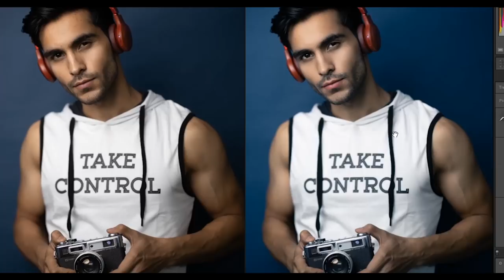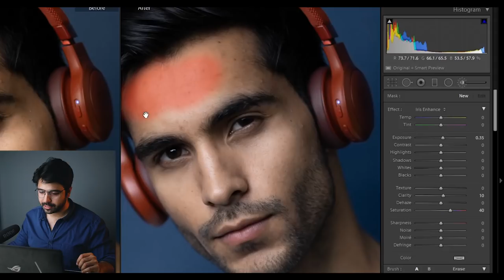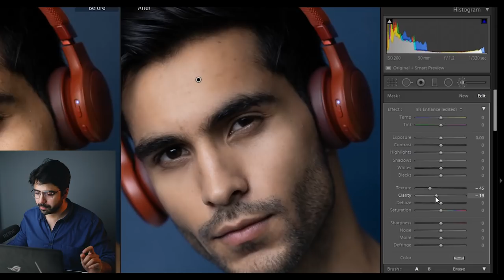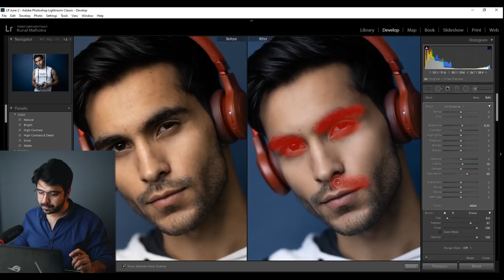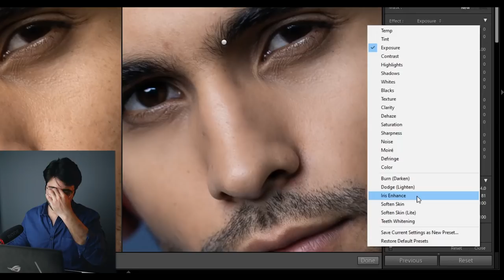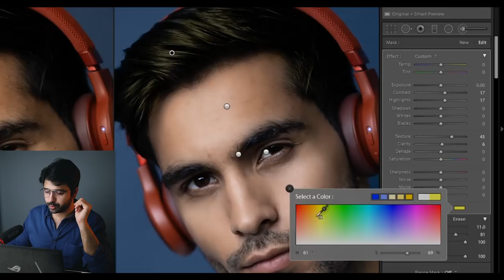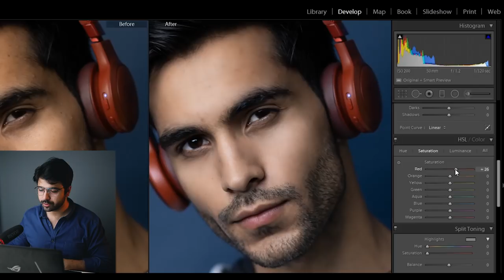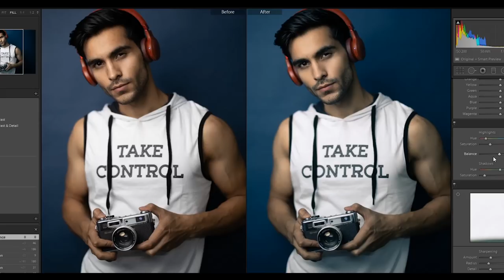How to Edit PORTRAITS in Lightroom | Advanced Editing Tutorial in Hindi